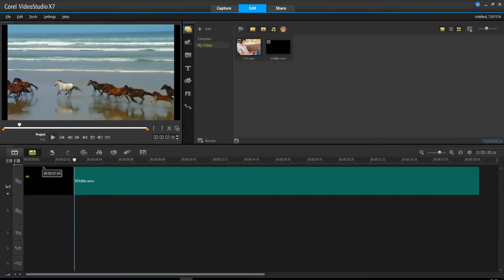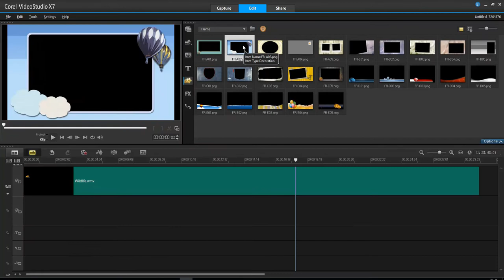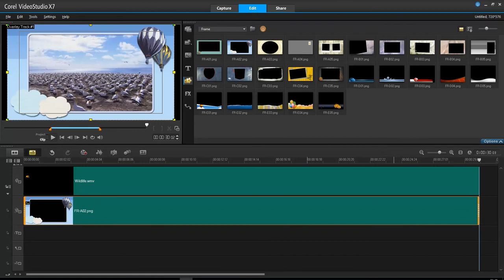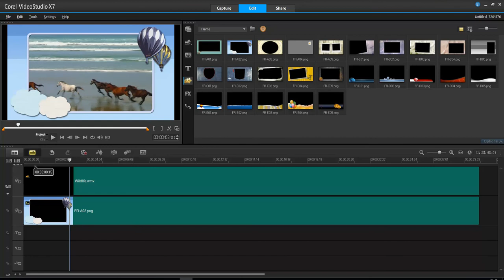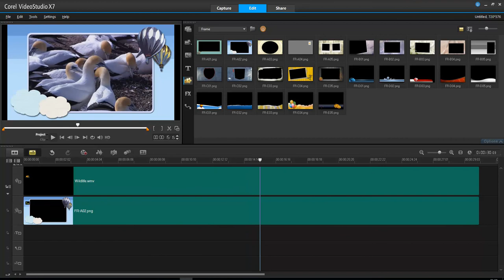การใส่กรอบแบบต่างๆ ให้กับงานวิดีโอ